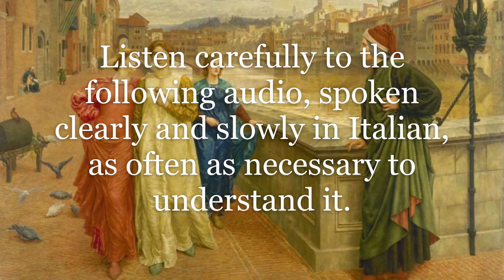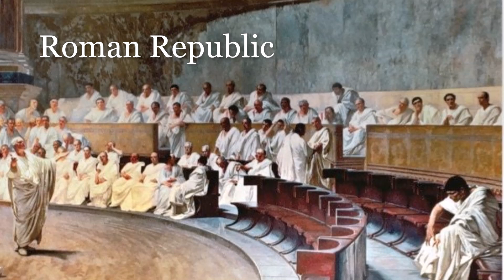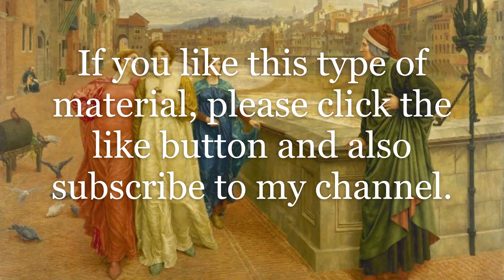Learn Italian 57: Roma, La Città Eterna & the song 'Chitarra Romana'.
Enjoy an Audio Essay concerning Rome. Then listen to the song 'Chitarra Romana', sung here by Carlo Buti.